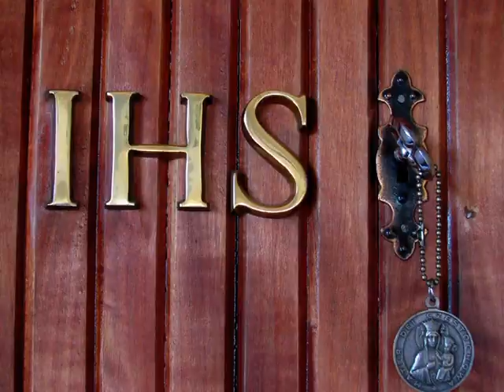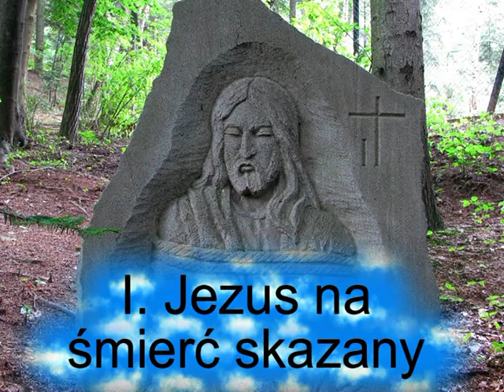Lubaszowa Droga Krzyzowa.mpg